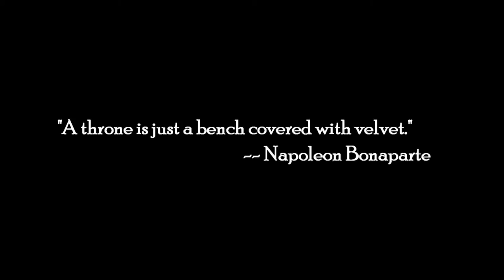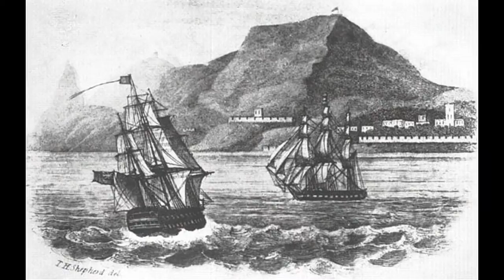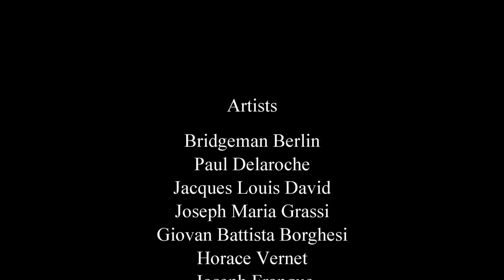Bony on the Isle of St. Helena -- Uncle Earl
A musical exploration into Napoleon Bonaparte's final years, exiled on The Isle of Saint Helena. Music by Uncle Earl, from "Waterloo, Tennessee," based on two traditional songs about this inimitable figure. A parable for our time.